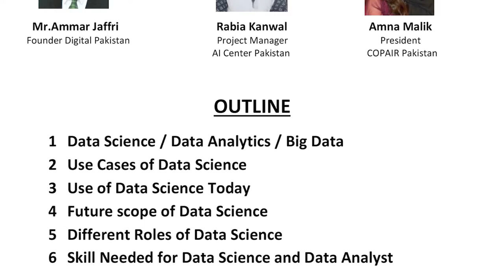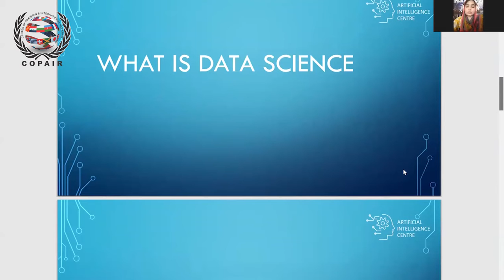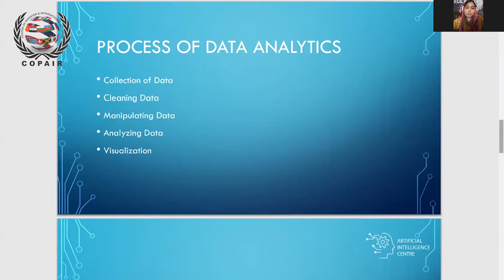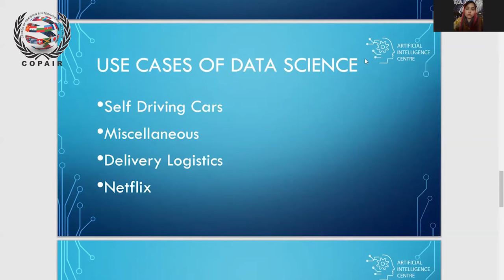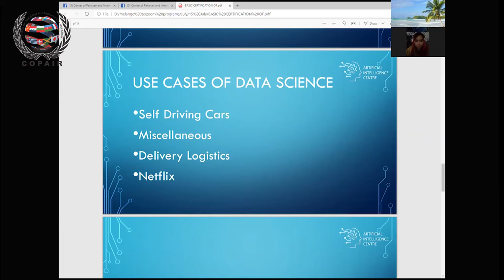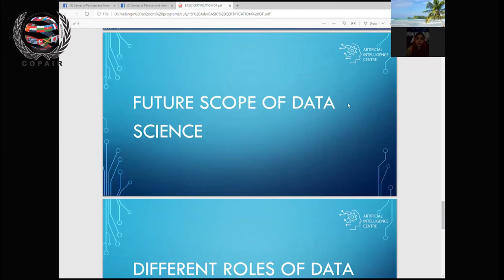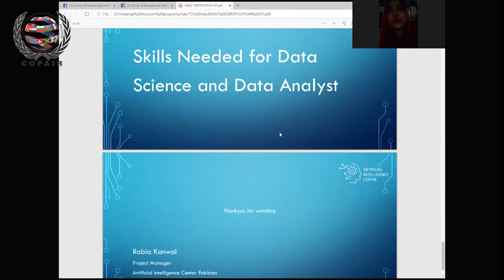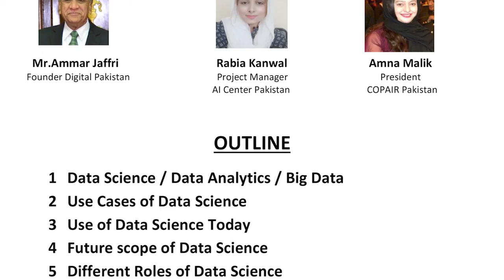Basic Certification of Introduction to Data Sciences and Data Analytics || Online Webinar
Center of Pakistan and International Relations (COPAIR), Islamabad hosted an online webinar , titled “Basic certification of data science and data analytics”.
The program is organised with the collaboration of COPAIR and Centre of information technology, and its the initiative of Hum sub ka Pakistan.